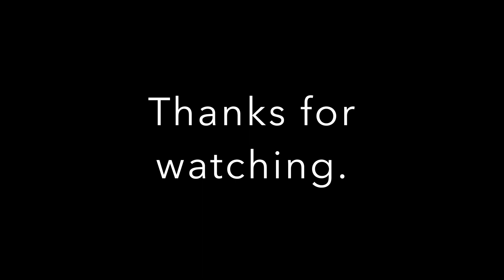Snorkeling in a shipwreck.